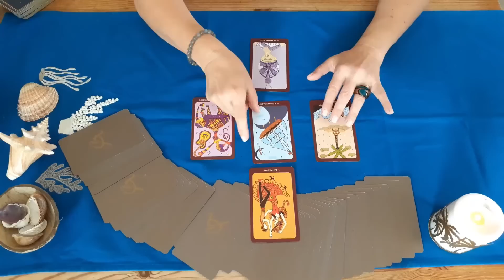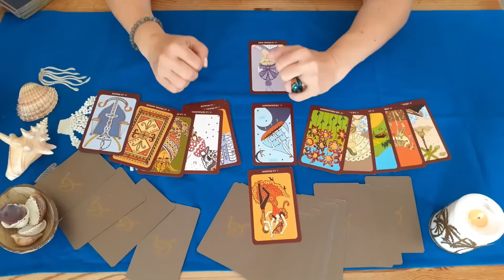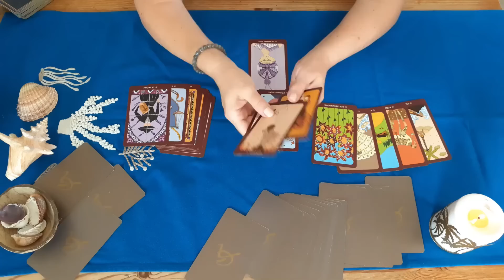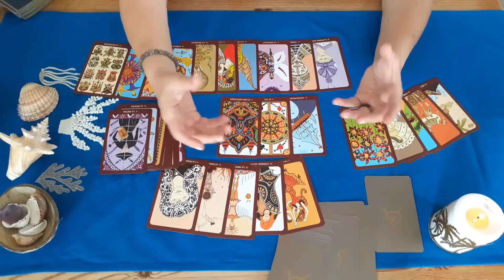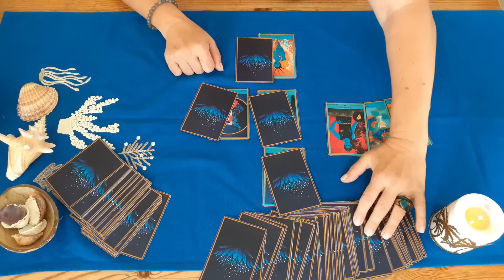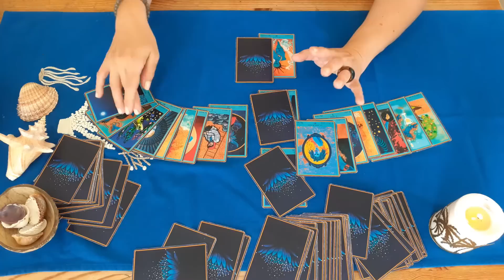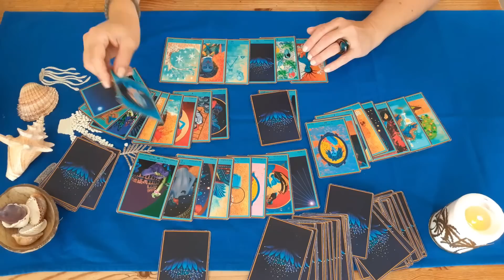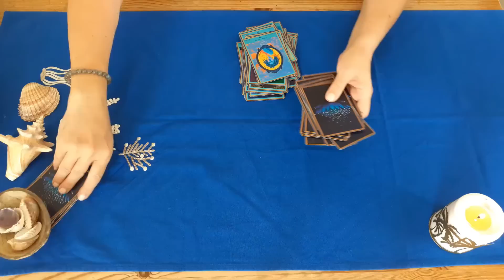JUILLET 2023 en France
Oracles utilisés dans cette vidéo :
- L' Oracle de Claude Alexis
- L' Oracle Bleu de D. Doryan et S. Breysse

Musique Licence Youtube :
" Still Standing " d' Anno Domini Beats

Je vous emmène en Inde , à Pondichéry en 1938 à travers mon roman : " Pluie de jasmin ", disponible aussi en ebook :

Sur commande en librairie ( distribution Hachette )

Bonne lecture !